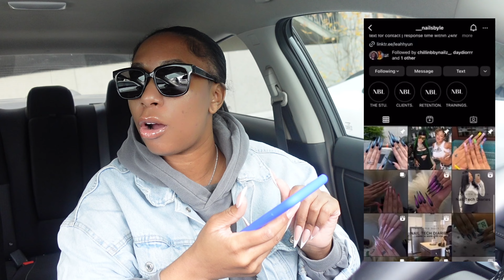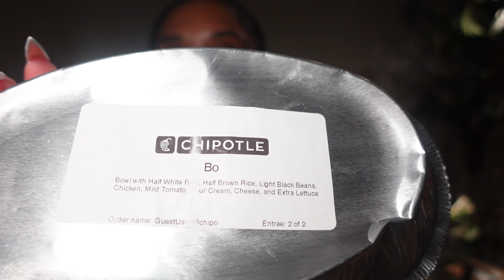WEEKLY VLOG | CHRISTMAS IN FLORIDA | TRYING A NEW NAIL TECH | HAIR MAINTENANCE | IAMBOSTEWART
Heyyy, ya’ll I’m back with a weekly vlog. This vlog was suppose to be a maintenance vlog, but ya’ll it just didn’t go as plan. I have to get better with planning my vlogs. I’m glad I still pushed myself to post the vlog. I apologize for the vlog being everywhere and not posting as much for Christmas. I just wanted to enjoy my time with family. Thank you guys for your support.